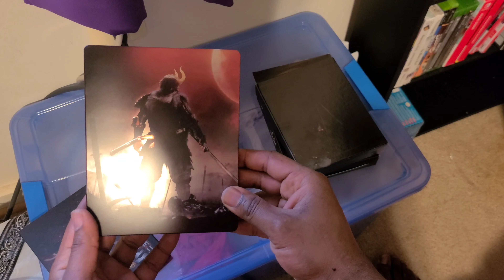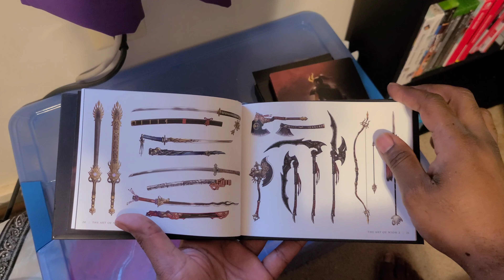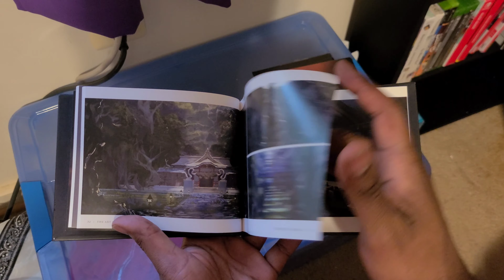Nioh 2 Collector's Edition PS4 Unboxing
Nioh 2 Collector's EditionPS4 Unboxing